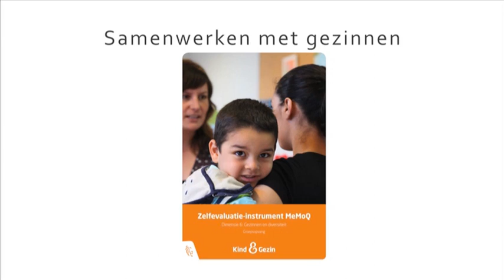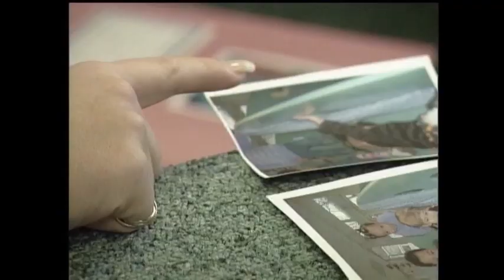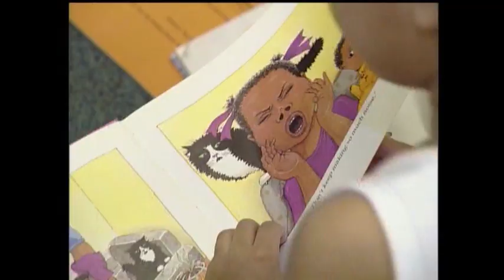Dimensie 6 - Gezinnen en diversiteit